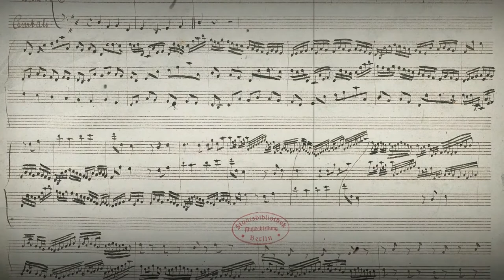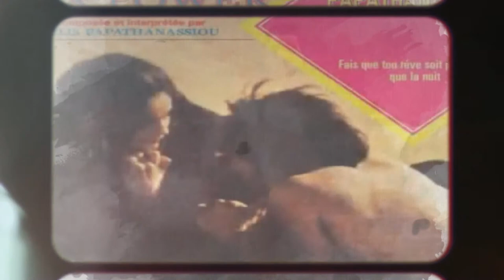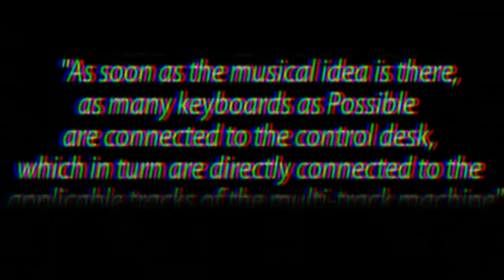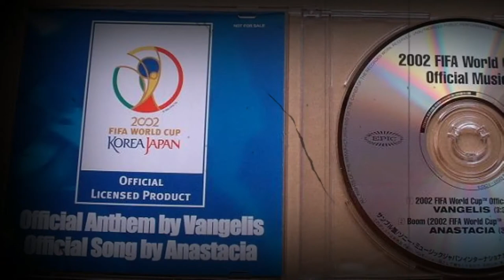موزیک خور 17 : همه چیز در باره ونجلیز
تو این قسمت ازبرنامه موزیک خور رفتیم سراغ یک اسطوره بی بدیل تو دنیای موسیقی فیلم ، کسی که بالغ  بر دو دهه واسمون خاطره سازی کرده و اسمش در فهرست ده  آهنگساز بی نظیر موسیقی بی کلام قرن  بیستم برای همیشه جاودانه است . موضوع این برنامه نگاهی به زندگی هنری ونجلیز هست در روزهایی که این ستاره خاطره ساز دیگه بین ما نیست . برنامه رو تا آخر تماشا کنید و نظرتون رو در باب برنامه برام  .
بنویسید
این برنامه در روزهای نفرینی فاجعه متروپل رکورد شده - در ابتدای برنامه سخنی داشتم با مردم داغدیده و مظلوم آبادان

عضویت در شبکه های اجتماعی میثاق بنی مهد
تلگرام :